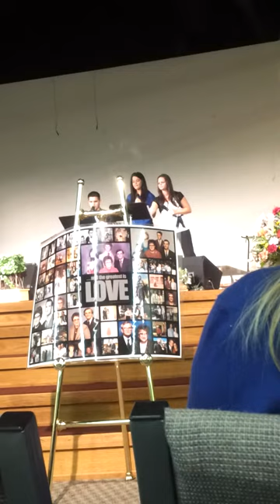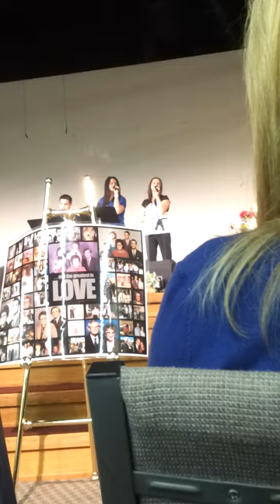Sinhing at grandmas funeral ill fly away